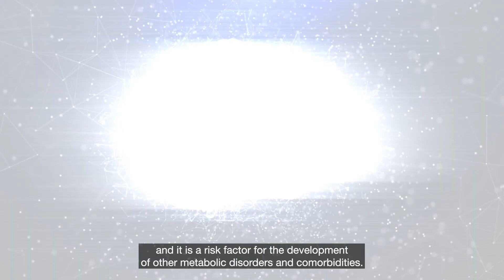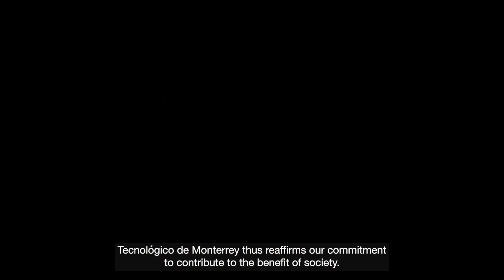Detección temprana de trastornos metabólicos y biomarcadores proteicos pre-obesidad en niños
Se trata de un nuevo conjunto de herramientas que facilitarán el descubrimiento de trastornos metabólicos incipientes en niños y adolescentes mexicanos mediante la relación de proteínas relacionadas con la pre-obesidad.